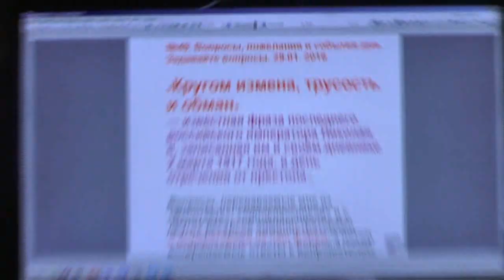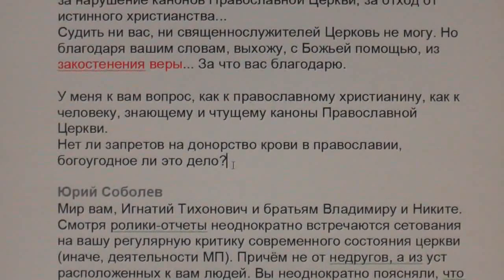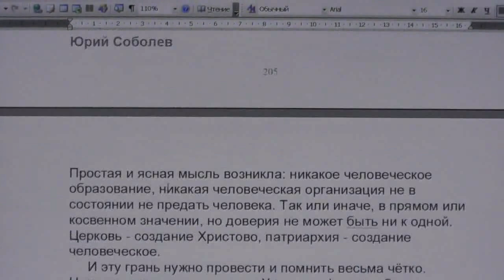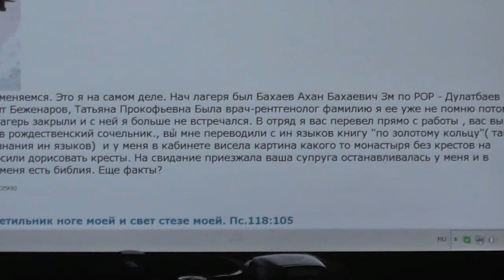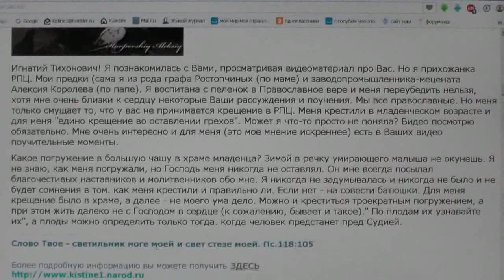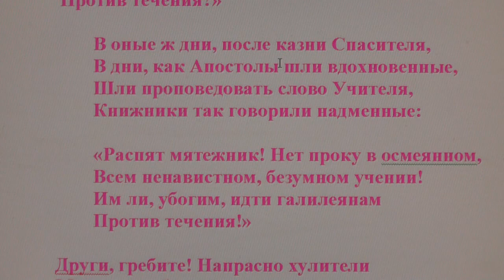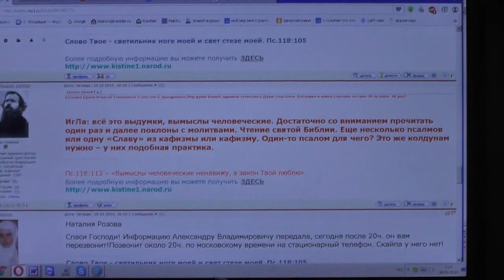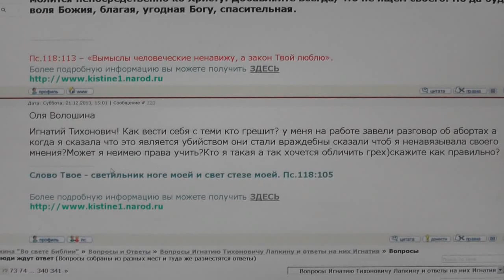№49. Вопросы, пожелания и события дня. Задавайте вопросы. 29.01. 2016